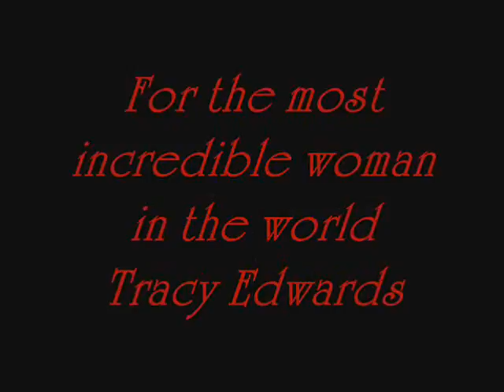MY LOVE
Video of my love tracy and a little bit of our life